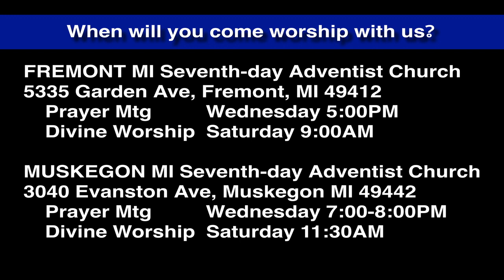Luke 4:13 Jesus Triumphant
Jesus prevails over every temptations Satan throws at Him, and finally Satan departs for a season.